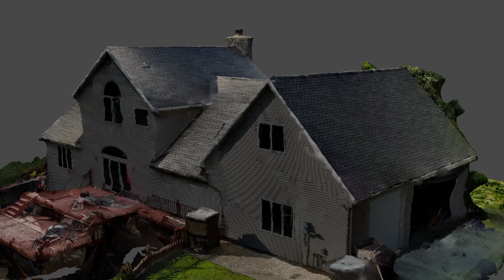3D Modeling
Modeling a house in 3D.